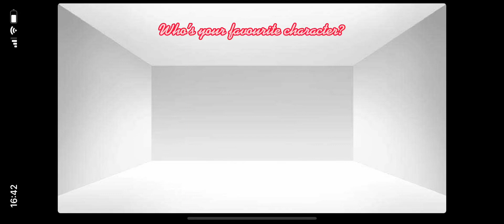Who’s your favourite character? STRANGER THINGS EDITION. Part 1 (who should I do next?)